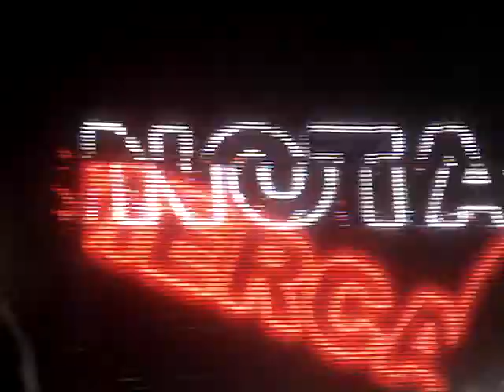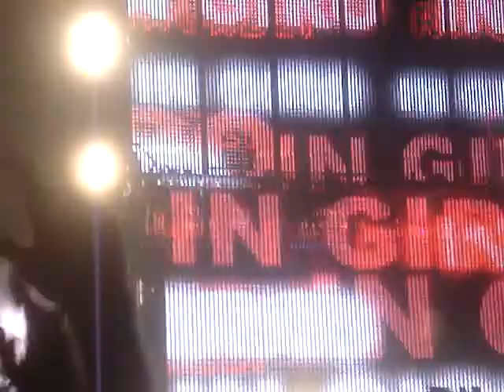LIGABUE...Velodromo "I Ragazzi Sono In Giro" 26 Luglio 2008